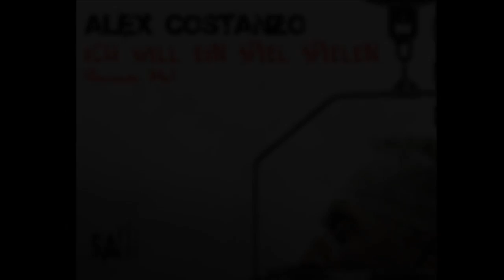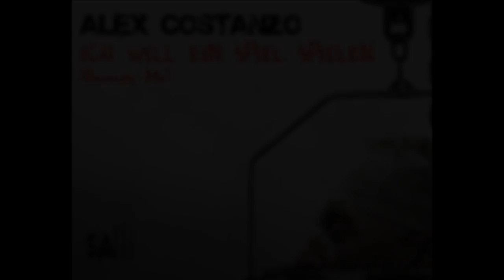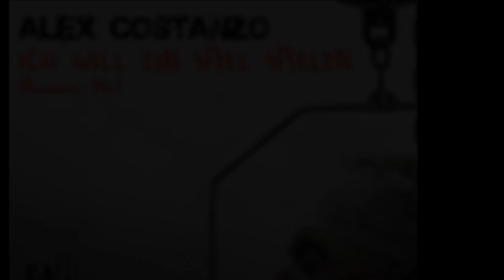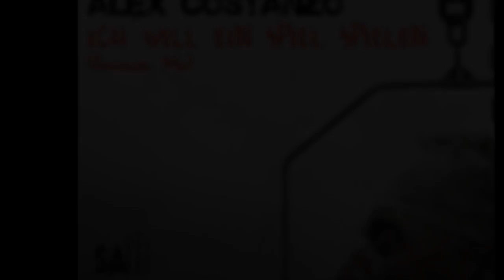ALEX COSTANZO "Ich will ein Spiel spielen"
The new Track from Alex Costanzo "Ich will ein Spiel spielen"